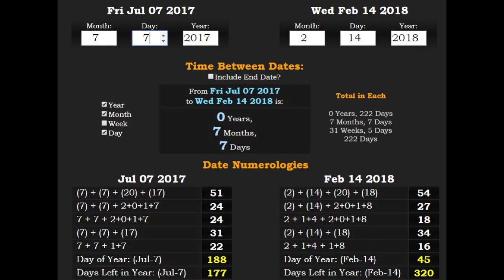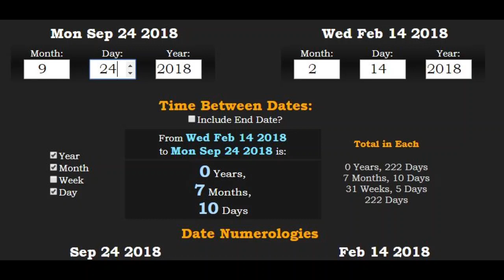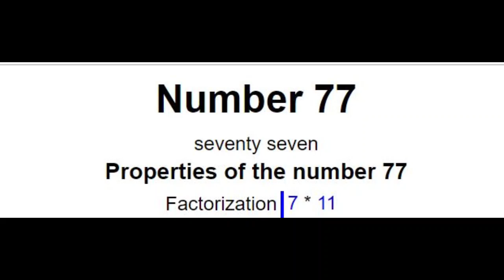PARKLAND SHOOTING-WAY TOO MANY "COINCIDENCES"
There is no way to reasonably dismiss this much evidence